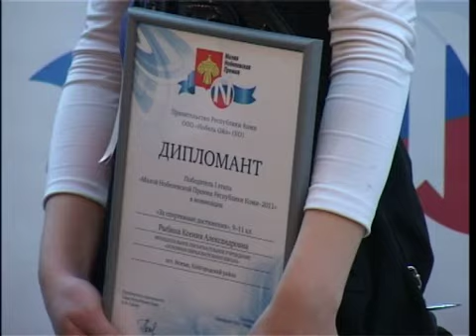Нобелевская премия 20 12 2011